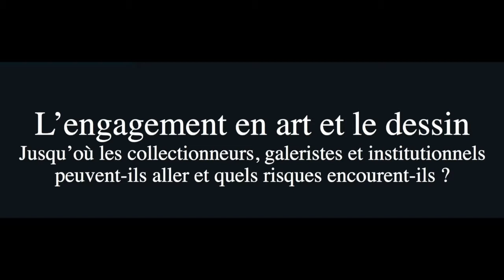Drawing Talk : L’engagement en art et le dessin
Jusqu’où les collectionneurs, galeristes et institutionnels peuvent-ils aller et quels risques encourent-ils ?
Modérateur : Fabien Simode, rédacteur en chef du magazine L’Œil, avec :
Martine Mauvieux, conservatrice responsable des collections des dessins de presse à la Bibliothèque nationale de France,
Catherine Millet, directrice de la rédaction d’art press,
Marion Papillon, vice-présidente du Comité des Galeries d’Art,
Marc Donnadieu, conservateur en charge de l’art contemporain au LaM (Lille Métropole, Musée d’art moderne, d’art contemporain et d’art brut).